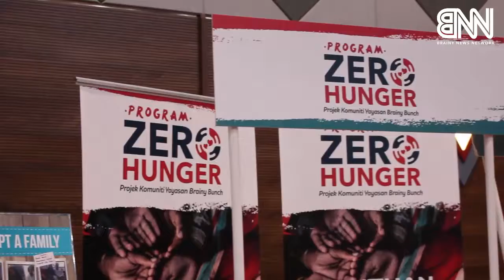Zero Hunger Program (1 April 2017)